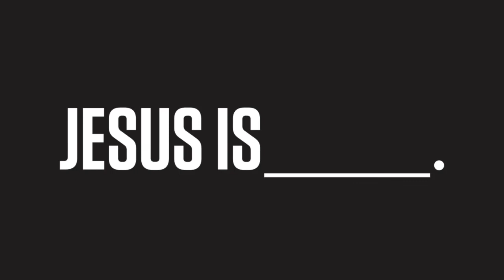Jesus is... merciful - Mark 5:24-34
Jesus heals a woman with a 12 year bleeding issue. She was hesitant to come forward because she believed he would take her according to the law, but how did he respond?